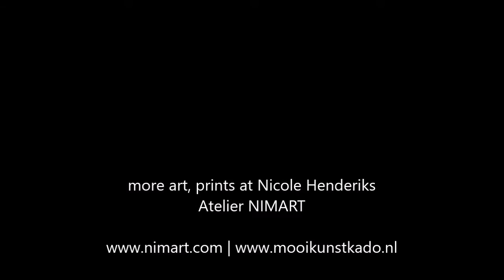Leuke strandstoeltjes, lekker zomerse prent, nice print with summer beach chairs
Kijk mee naar de prent zomerse strandstoelen.